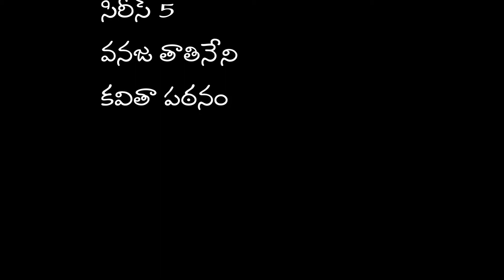కవి సంగమం సిరీస్ 5 వనజ తాతినేని కవితా పఠనం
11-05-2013 శనివారం సాయంత్రం 06:00 కి బంజారా హిల్స్ రోడ్ నంబర్ 1 లామ్ కాన్ వేదికగా జరిగిన  కవిసంగమం లో నేను ఒక కవిగా పాల్గొన్నప్పుడు చదివి వినిపించిన కవిత్వం .